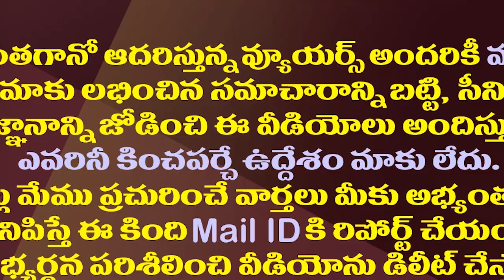చంద్రబాబు మైండ్ గేమ్ కు పవన్ కల్యాణ్ చిక్కుతారా?| Chandrababu Mind Game On Pawan Kalyan